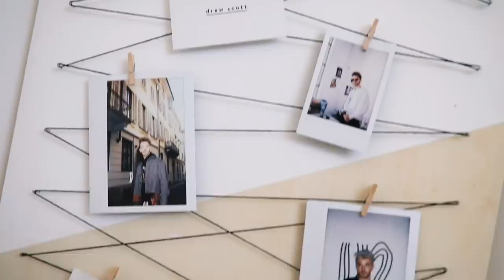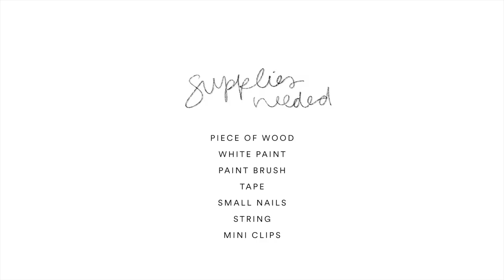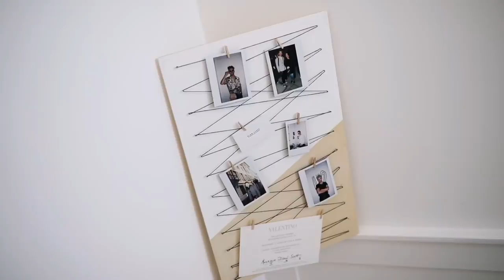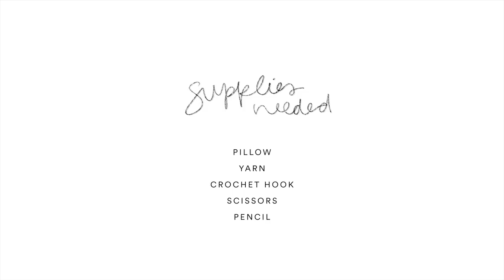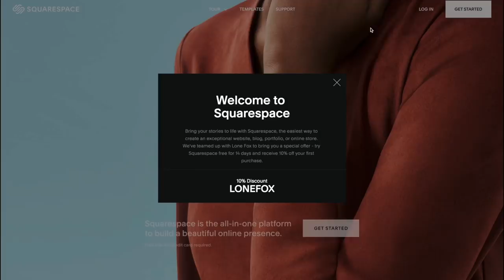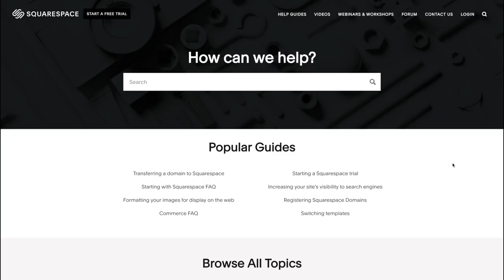Creating DIY's You DM’d Me! - Lone Fox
+ This video was 100% inspired by The Sorry Girls (One of my favorite channels on Youtube) You must check out their channel

The other day I asked for YOU to submit any DIY ideas you had! I wanted to recreate a few of them in today's video. I also tried out a different style of filming for this one (sort of like a trial and error style) so we can DIY together! I hope you love this video.

+ Instagram (Lone Fox)
+ Instagram (Personal)